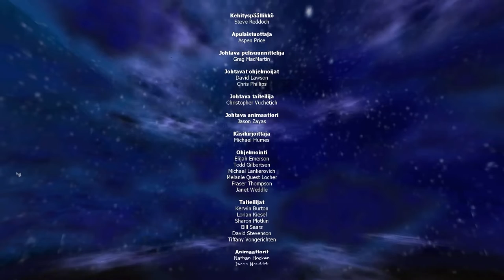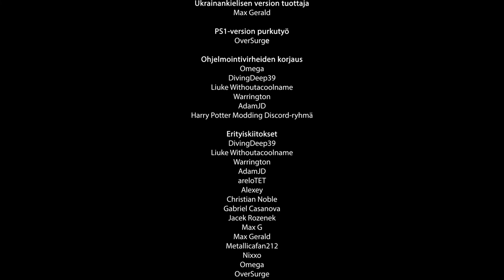HP2 PC Extended (in Finnish/suomeksi, Harry Potter ja salaisuuksien kammio) Walkthrough [v9.23.22]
This is the longest video I've uploaded so far.

This is a mod made by the HP2 Extended modding team.

Supported languages:
Danish
English
Finnish
French
German
Italian
Polish (subtitles only)
Portuguese
Russian (subtitles only)
Spanish
Ukrainian (subtitles only)

I made the Finnish version which was released on September 24th.